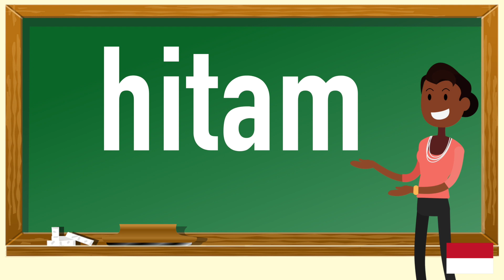How to pronounce hitam in Indonesian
In this video you will learn how to pronounce hitam in Indonesian. Pronunciation is key.Repeat daily and you will fall in love with Indonesian. Language learning should be fun , these tutorials are meant for you to gain value and enjoy learning Indonesian.